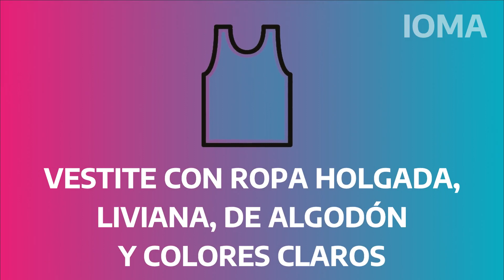Consejos para evitar un golpe de calor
Te recordamos las acciones de prevención y cuidado ante las altas temperaturas.